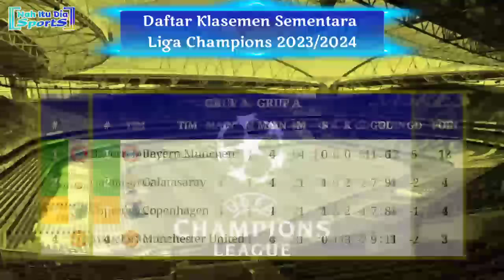Jadwal Liga Champions Pekan ke 5 - Galatasaray vs Manchester United - UCL 2023/2024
Jadwal Liga Champions 2023/2024 Babak Penyisihan Grup Pekan ke 5
00:45 WIB - Lazio  vs Celtic
00:45 WIB - Shakhtar Donetsk  vs Royal Antwerp
03:00 WIB - Barcelona vs FC Porto
03:00 WIB - AC Milan vs Borussia Dortmund
03:00 WIB - PSG vs Newcastle United
03:00 WIB - Feyenoord vs Atletico Madrid
03:00 WIB - Manchester City vs RB Leipzig
03:00 WIB - Young Boys vs Red Star Belgrade
Kamis, 30 November 2023.
00:45 WIB - Galatasaray vs Manchester United
00:45 WIB - Sevilla vs PSV Eindhoven
03:00 WIB - Benfica vs Inter Milan
03:00 WIB - Bayern Munchen vs Copenhagen
03:00 WIB - Real Madrid vs Napoli
03:00 WIB - Sporting Braga vs Union Berlin
03:00 WIB - Real Sociedad vs RB Salzburg
03:00 WIB - Arsenal vs RC Lens
Jadwal Liga Champions babak penyisihan Grup pekan ke 5
Jadwal siaran langsung liga Champions malam ini live SCTV
Jadwal Liga Champions pekan ke 5
Jadwal Liga Champions live SCTV Galatasaray vs Manchester United
Jadwal Liga Champions live SCTV AC Milan vs Borussia Dortmund
Klasemen liga Champion terbaru
Siaran langsung ucl 2023
Jadwal Liga Champions live Moji tv
Jadwal siaran langsung ucl malam ini live SCTV
Jadwal ucl Matchday 4
Klasemen sementara liga champion
Jadwal liga Champions terbaru
Hasil lengkap ucl dinihari tadi
Jadwal siaran langsung liga Champions SCTV
Siaran langsung Liga Champions malam ini live SCTV
Jadwal liga champion 2023 terbaru
Hasil Liga Champions Manchester City
Jadwal ucl live SCTV
Siaran langsung liga Champions SCTV nanti malam
Siaran langsung bola malam ini
Siaran langsung ucl malam ini
Jadwal terbaru Liga Champions 2023/2024
Jadwal Manchester United liga Champions 2023/2024